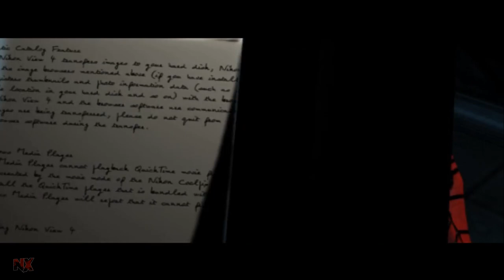Spider Man PlayStation 2 Playthrough Part 4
Thank you for watching this video of my playthrough of Spider Man The Movie Game On The PlayStation 2.If you enjoyed this video i recommend checking out the other videos of this playthrough which i have made a Playlist too.And If Like this video Like it and if You Don't Dislike it also comment your thoughts on the video and would really be thankful for a Subscribe if you want to see more videos from this channel.

(This Channel Focus On The Wrestler Suicide From TNA Wrestling)

(This Channel Is Universe Mode That Features Superheros,Anime ETC)